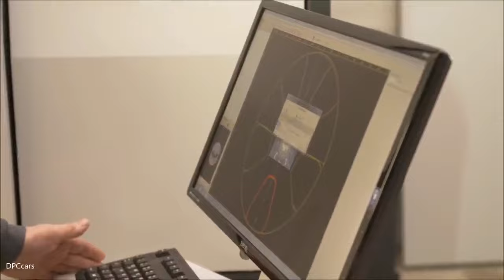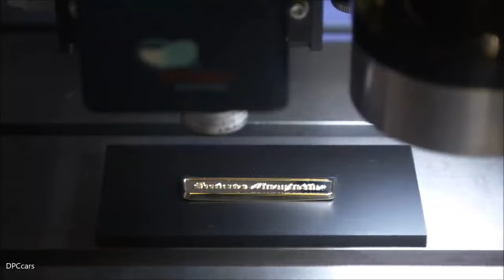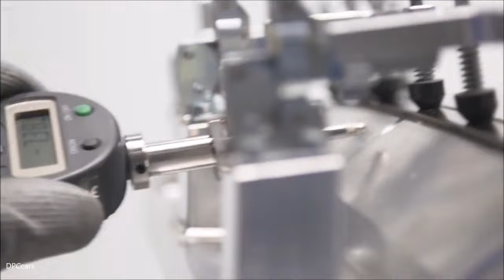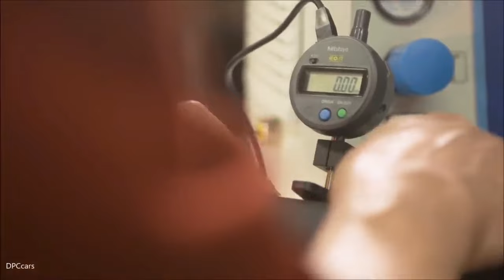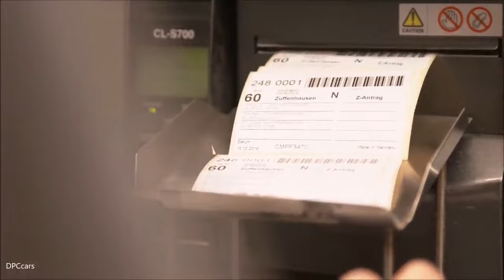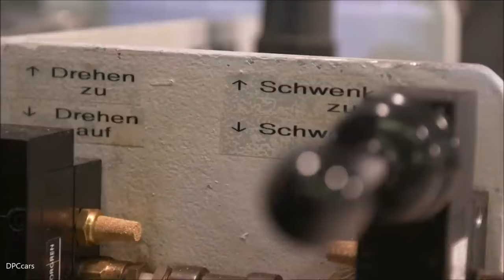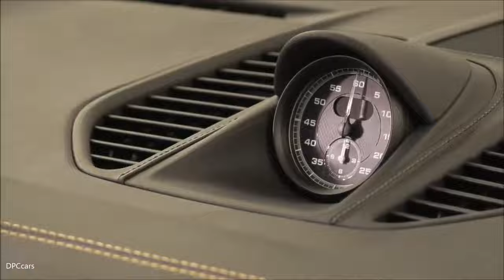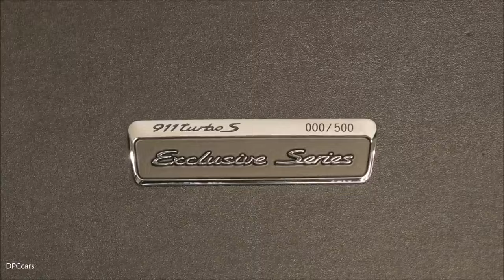Fabrica da Porsche, muita tecnologia envolvida, você vai se impressionar.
Linha e fabricação da Porsche,  muita tecnologia envolvida, você vai se impressionar com tanta tecnologia e inovação, vale a pena conferir o vídeo do início ao fim.

Se você gostou do vídeo curte 👍 e compartilha, pois me ajuda muito.

Até o próximo vídeo,  abraços.

sua loja online 24h